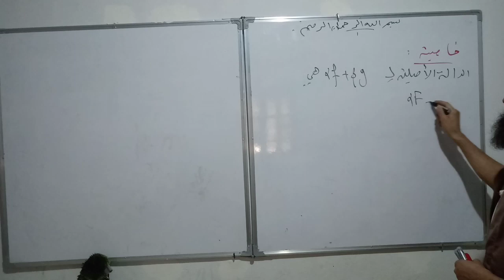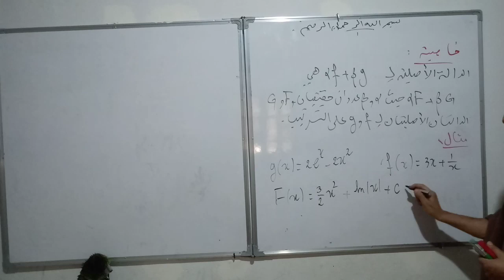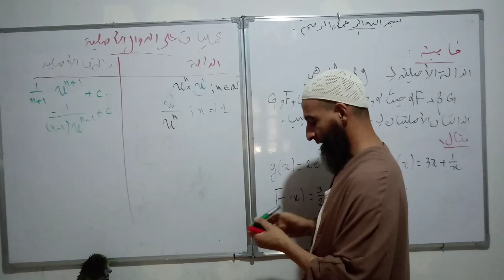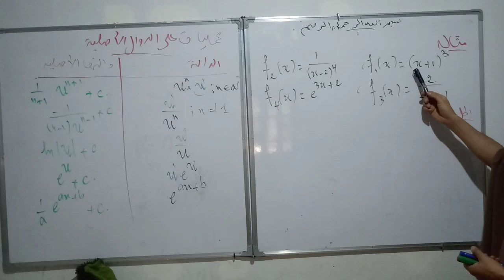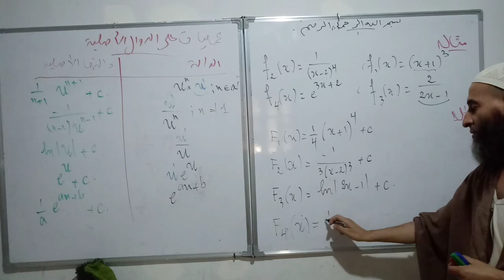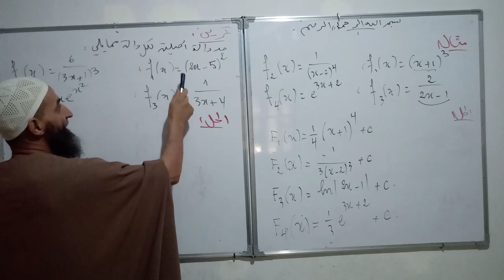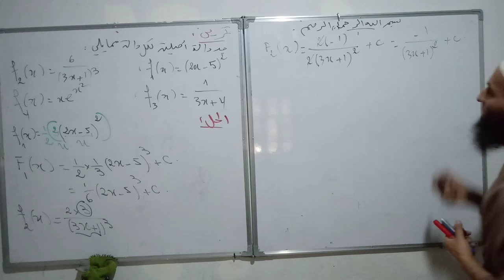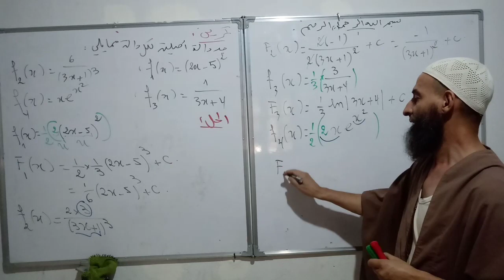الدوال الأصلية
عمليات على الدوال الأصلية